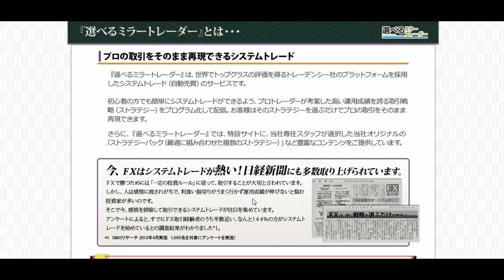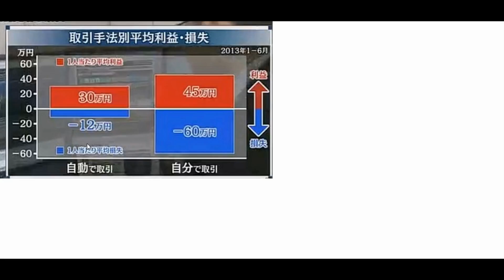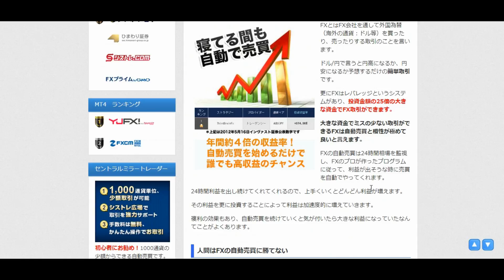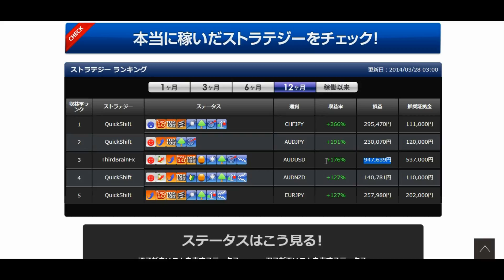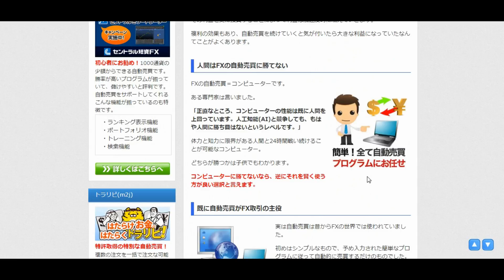【日本FX】 豪 ドル レート 推移 2013 FX 自動売買 ≪投資の知識不要！楽して100万円稼ぐ≫